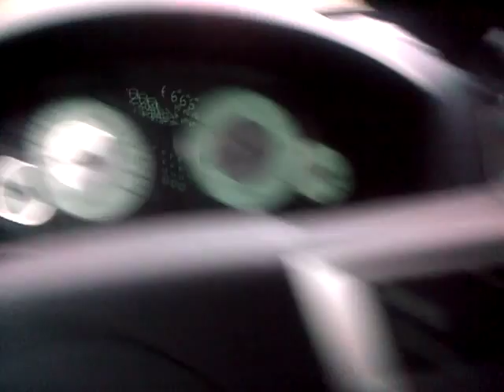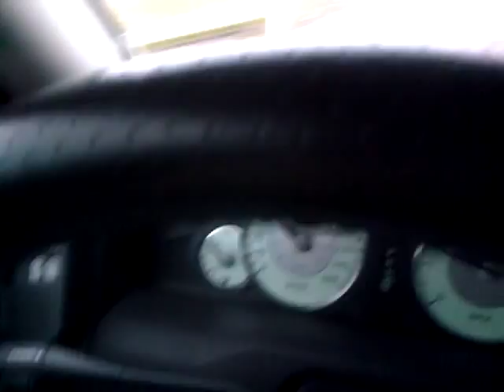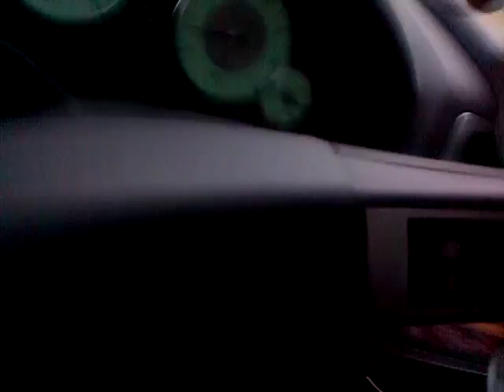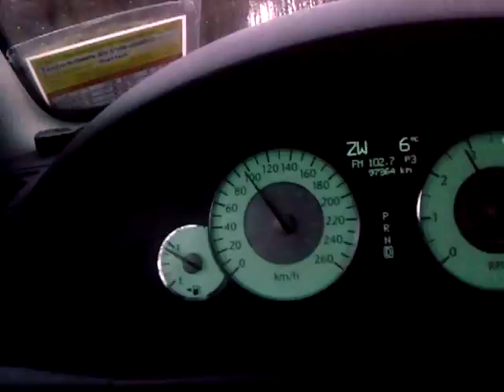wanna be with metjee!